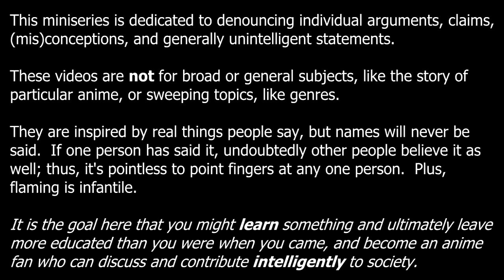Objection!: "The ending ruined it." | Clannad ~After Story~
Time to look at Clannad's ending and see if it's really as bad as people like to make it out to be.  Oh yeah, and SPOILER ALERT.